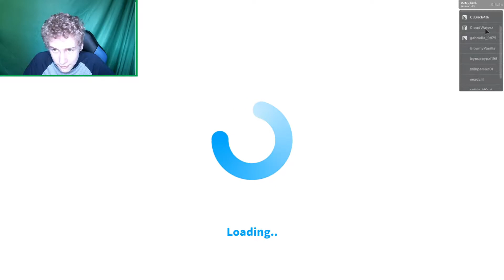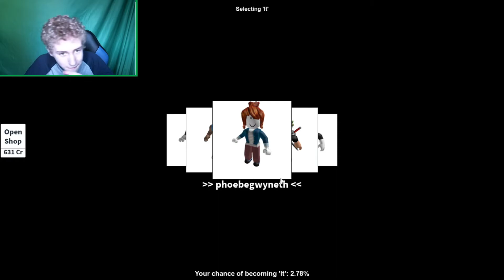Friend Requesting Everyone In The Server! | Roblox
Today, I will friend request everyone!